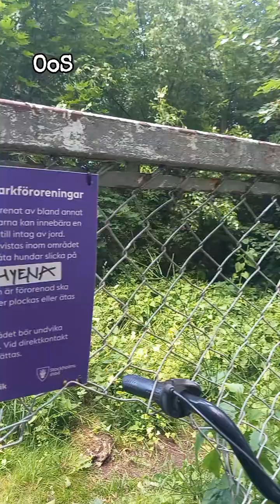Övergiven Plantskola, Abandoned Plant School